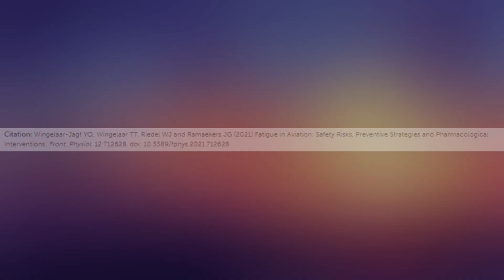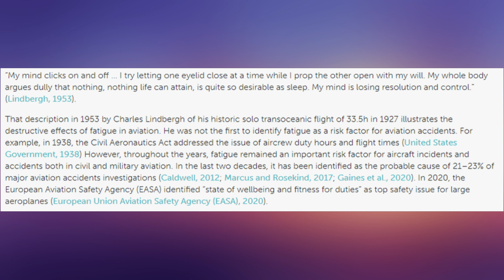Ep. 8 | Putting HEALTH back in Health & Safety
Mental and physical health is not just for fitness enthusiasts. In order to properly operate in the aviation industry, we must properly maintain our health. Join me as I speak with Micah and Diana LaCerte, two global names in the world of fitness, as we discuss health and how it relates to aviation.